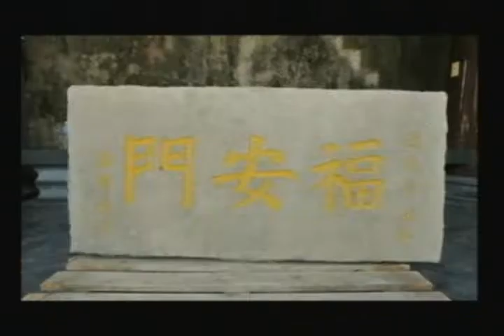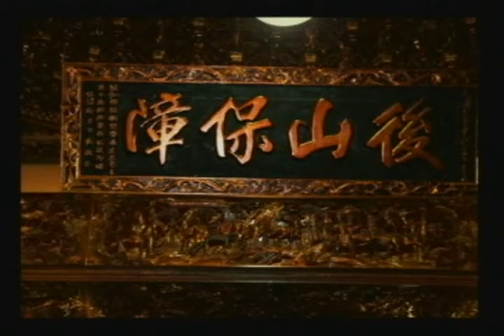02_2含創意特殊建築、天主教堂、高雄內門宋江陣、風景